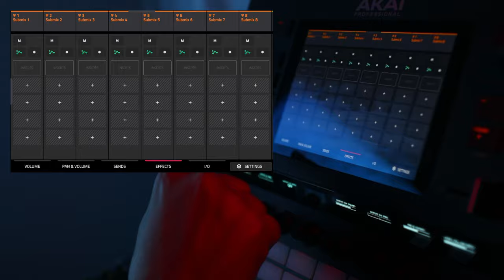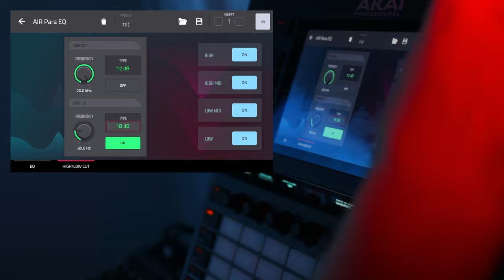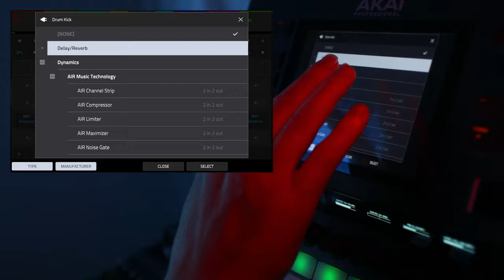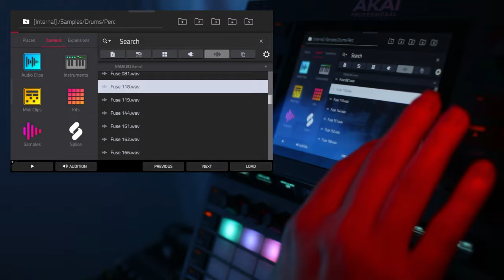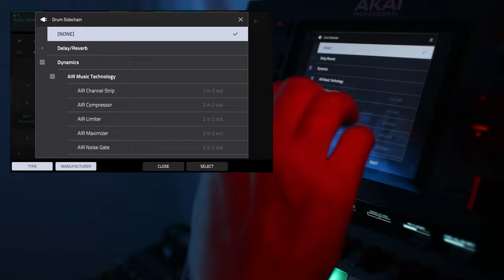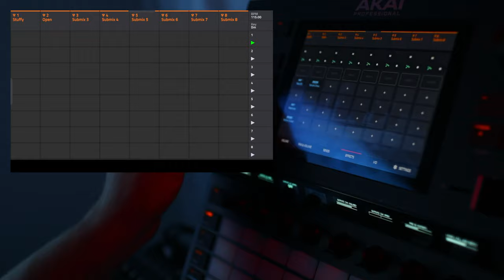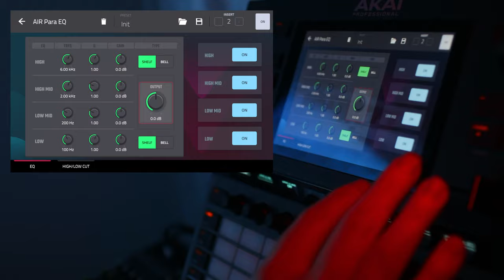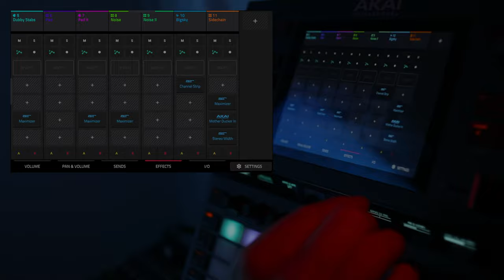AKAI Force AM Session | Part 9 - Sidechain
Quick session of creating a very simple and minimalistic ambient techno / dub techno track. We'll add a sidechain to give some funk to the chord stab. Also going to try some stuff for the funsies.

0:00 Testing out a sidechain for dubbies
0:52 Preparing submixes
1:00 One for sidechained, one for straight mix
1:45 Putting dubbies and noise in the same submix sometimes adds nice stuffiness
2:20 Removing boomies (can bring them back later)
2:50 Squishy cat will add vintage stuffiness to the dub hits, but takes time to get the right feel
3:30 We need to add 20ms delay on the open submix to keep sync
3:50 Realizing that the delay in the patch is ruining our stuffiness
4:10 Adding Motherducker but realizing that the kick is too long
4:20 We'll add a completely separate transient for Motherducker
5:07 Brainfart and adding a clip for sidechain, which we don't need as we'll use the kick
6:00 Moment of wtf when the sidechain is not triggering
6:40 Oh, right, we need a sample
7:20 Sidechain is 20ms ahead, but we could adjust it later, it's not serious
8:18 Make the duck bounce
9:20 Adjusting the sidechain hit
10:10 Sidechain is just for additional funk, doesn't need to hit hard
10:40 Adding a master limiter (I sometimes don't use anything on master, but drive it into the mixer)
11:10 Adding a infracut, as there might be movement below 20Hz
12:15 Adding a gate for BigSky (not necessary)